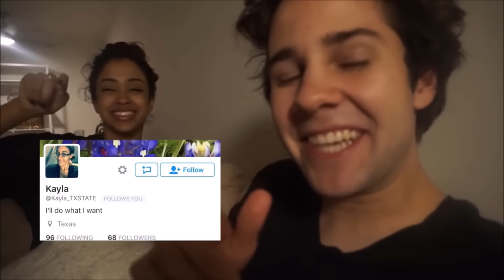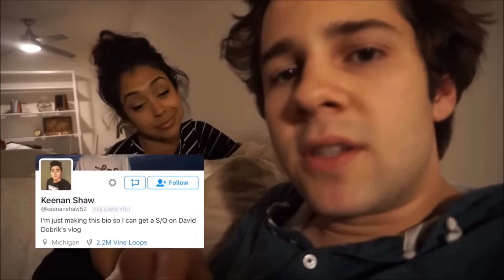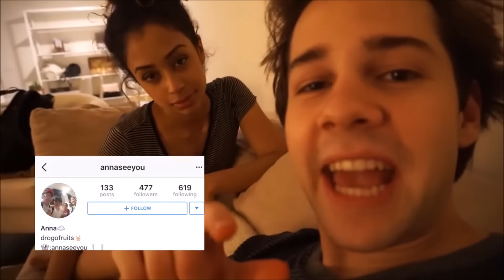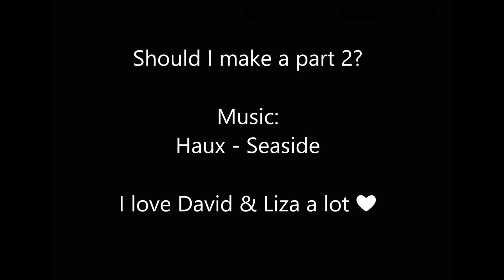Beige couch outro's with David Dobrik & Liza Koshy part 1 // davidxliza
Hope you liked it, should I do more?
yes I know that I already posted it but here it is again ;)

(I'm a fannacoount, not David or Liza)